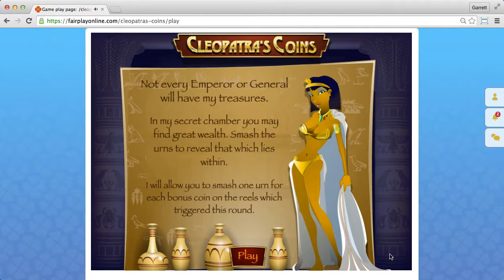Fairplay (session 3)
Fairplay.

Offer: 1500 credits.
Conditions: Credits are sold however cannot be withdrawn.  This is a pay in only service.